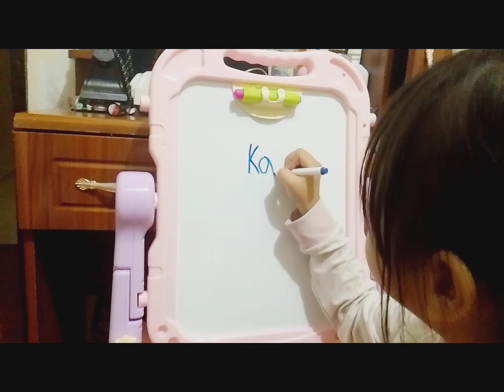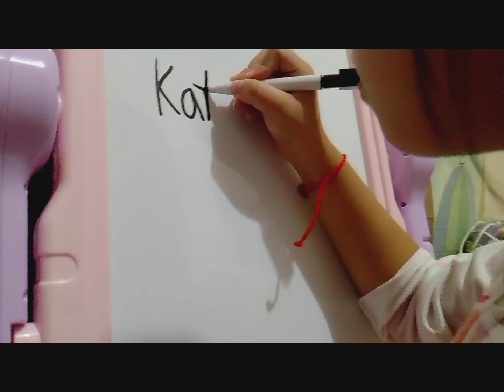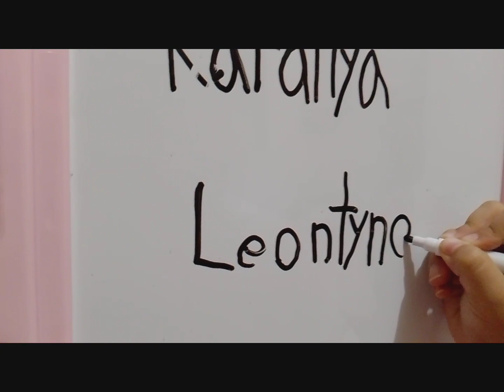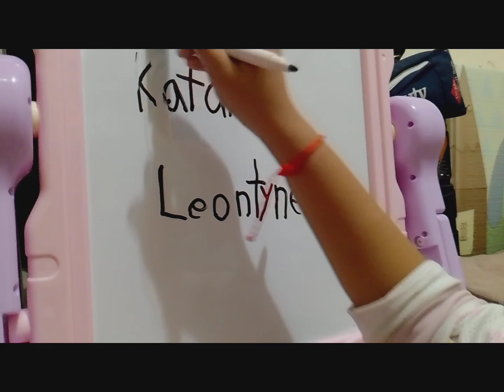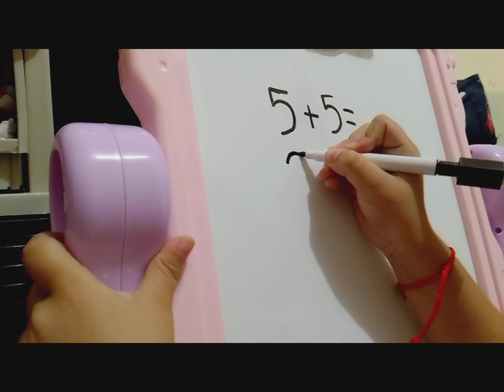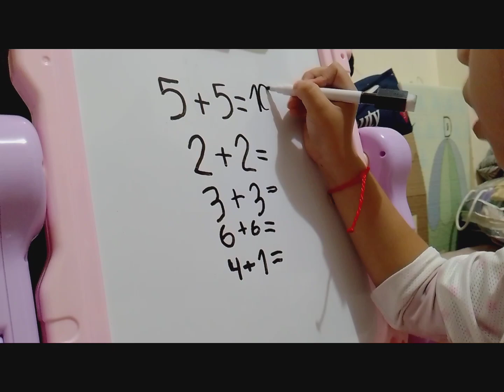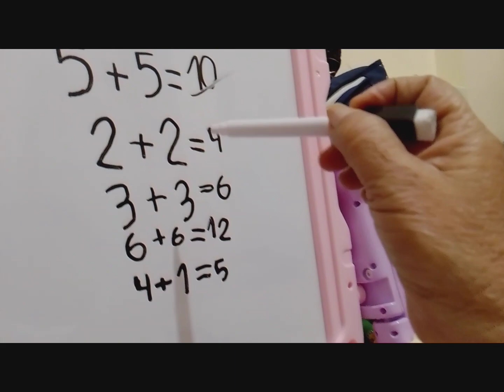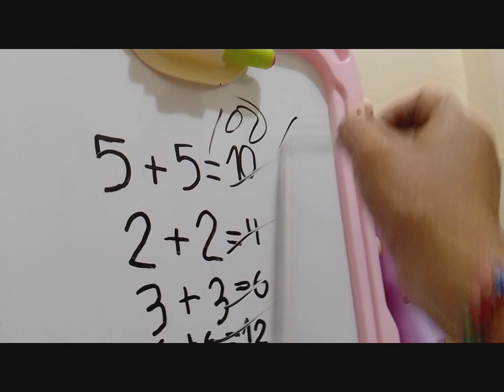Binilihan ng laruan si baby sa kanyang mommy at barbie.